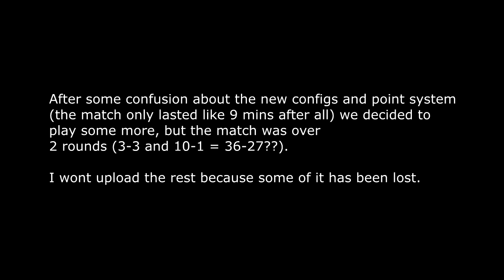FoFCL S5G2 ★WW★ vs Powder Gangers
I decided to upload this old match because why not:P Haven't uploadet anything in ages..